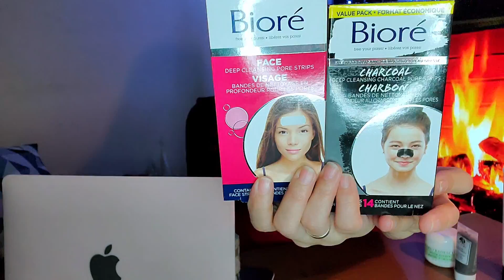How to Remove BLACKHEADS, WHITEHEADS & CLOGGED PORES? (Tagalog) | Melachi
HELLO BEAUTIFUL!
Problema mo din ba ang blackheads, whiteheads and clogged pores?
In this video, I will show you multiple ways on how to get rid of them!

Origins Pore Cleanser:

Please leave a comment on what content you want me to do next!